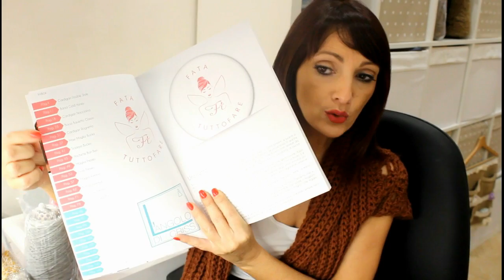Review mese novembre***lafatatuttofare***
Anche in questa review cerchiamo di rivedere insieme alcuni progetti andati online nel mese scorso e puntualizziamo alcuni passaggi utili. Come sempre vi lascio qualche anticipazione e una bella novità che vedrete a brevissimo.Se avete suggerimenti o domande, lasciate un commento sotto il video.

se hai richieste per tutorial lasciami messaggio privato o un commento su fb o sulla casella di posta elettronica

                                            la fata tuttofare